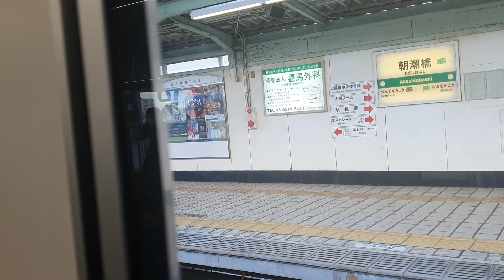(Morning ride) Osaka Metro Chuo Line 大阪メトロ中央線 from Cosmosquare コスモスクエア to Awaza 阿波座